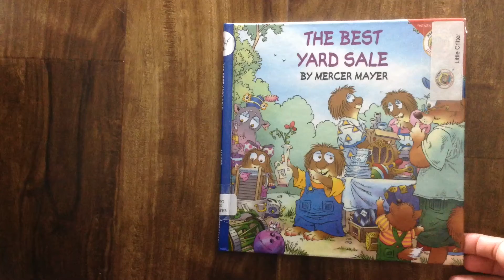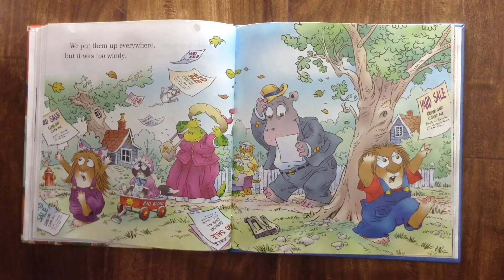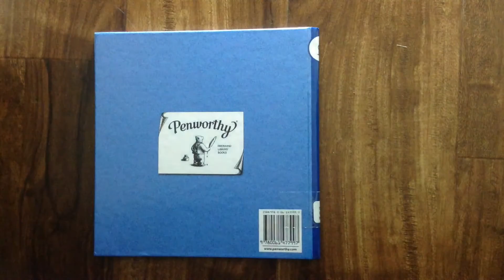Little Critters THE BEST YARD SALE ReAd Along Aloud Story Book for Children Kids